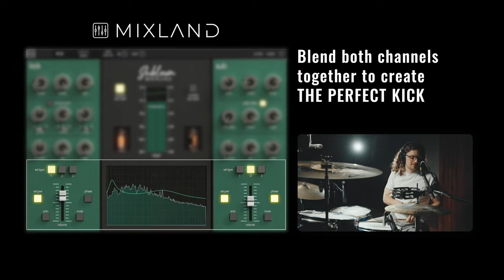Subloom - Plugin Trailer & Demo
The next generation of drum mixing channel strips is here.

Film & Edit: Adrian Alvarado